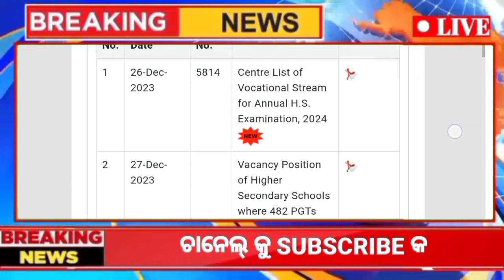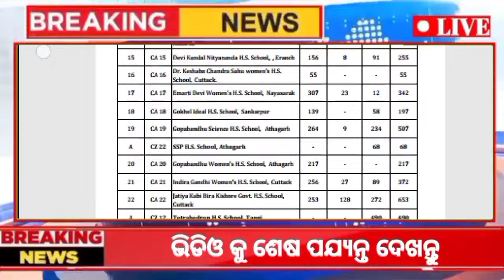+2 board exam 2024 latest updates ll chse exam news today 2024 ll+2 exam news 2024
2024 ବୋର୍ଡ଼ ପରୀକ୍ଷା ଖାତା ଦେଖନ୍ତୁ ll chse odisha +2 board exam answer script ll +2 board exam copy